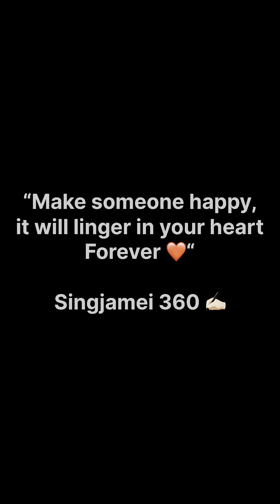Taret Khul gi Echa Nungsihidak unarure ngasidi… 😍🥰